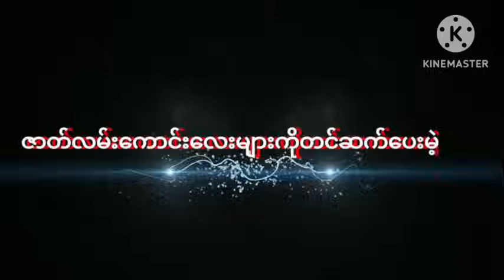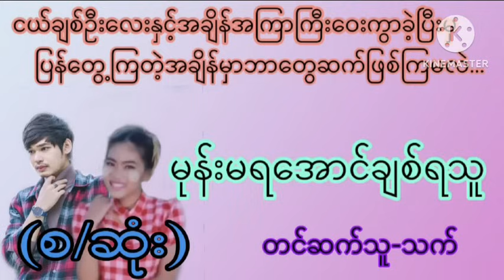မုန်းမရအောင်ချစ်ရသူ(စ/ဆုံး) အချစ်ဝတ္ထု အိမ်ထောင်ရေးဇာတ်လမ်းကောင်း Audiobook